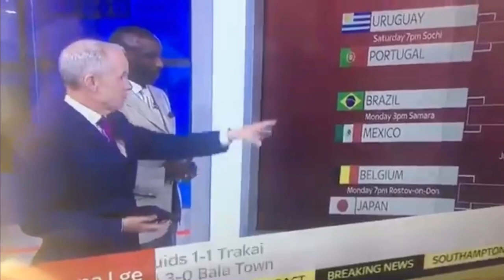“Who’s going through from Brazil and Belgium?” I think France”